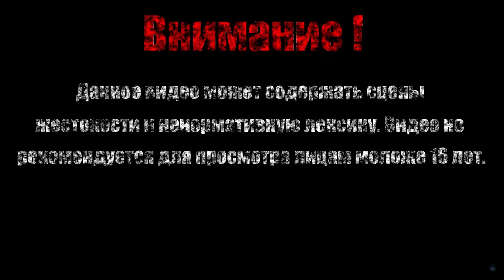ЗЛОБНАЯ СЕСТРА【The Coma Recut】#6